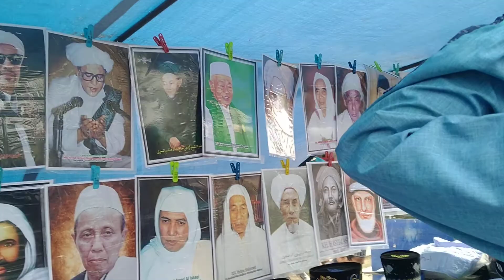BELI KOPYA YANG JUALAN GANTENG